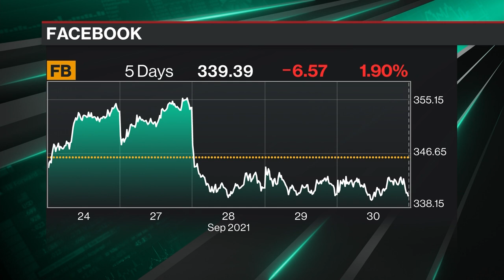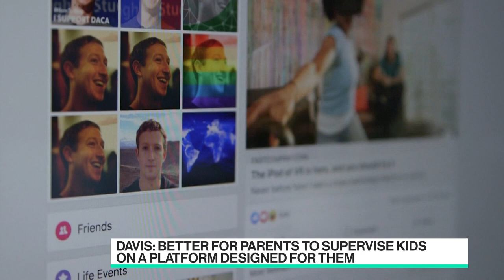Facebook Grilled by Senators on Teen Safety, Social Media Harm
Sep.30 -- Dot Dot Dot Media Executive Producer Laurie Segall and Chamber of Progress CEO Adam Kovacevich speak with Emily Chang about the Facebook Senate hearing and Instagram's impact on teen mental health. They speak on "Bloomberg Technology."